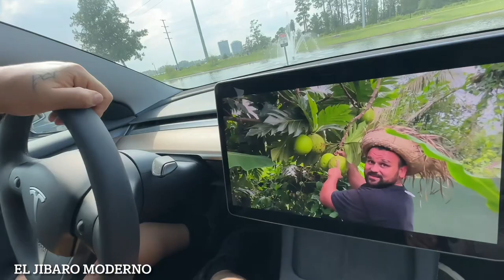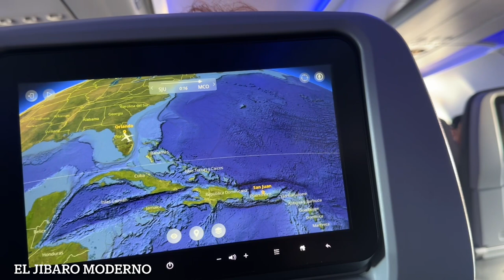METI UNA PANA “MAPEN” EN LA MALETA DE PUERTO RICO A FLORIDA